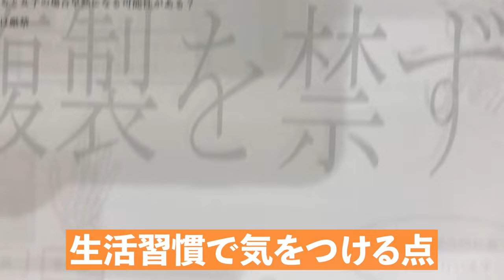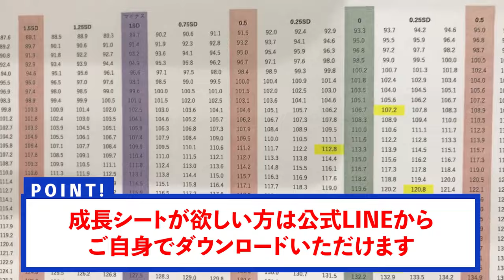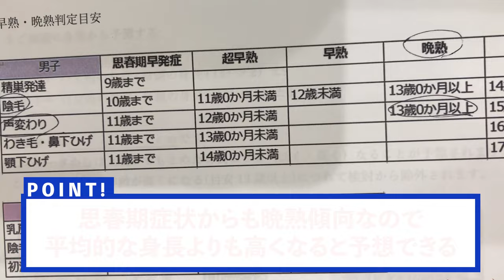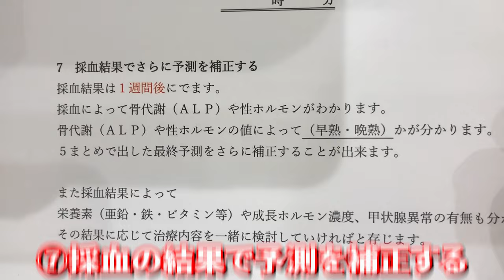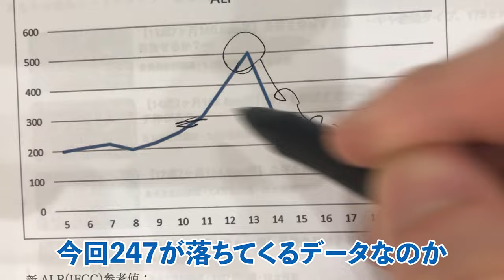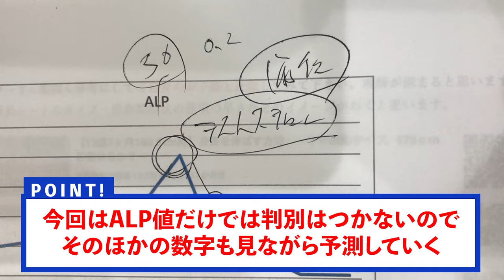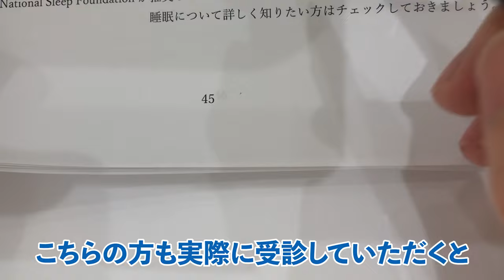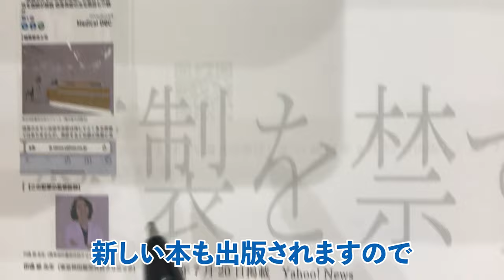【男子実年齢13歳6ヶ月】骨年齢13歳6ヶ月の身長モニター動画【身長先生】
■目次
0:00 オープニング
0:07 実際の説明
1:47  成長シートを使った身長予測
5:18 採血結果からの評価
8:58 アプローチ方法